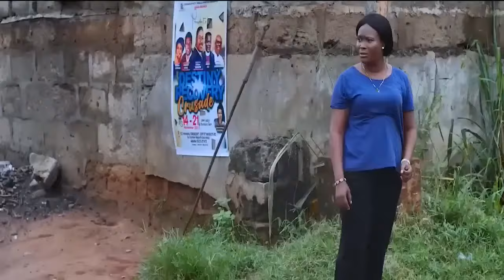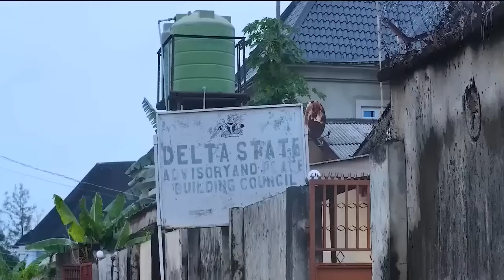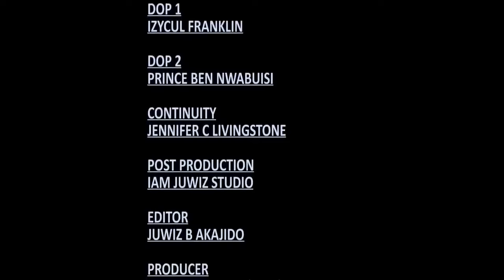My Father Married A New Wife And Chased Me&My Siblings Out Of D House But God Saved Us/African Movie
In this Nigerian movie, Starring: Nosa Rex, Joyce Kalu, Don Charles Maduka, Comfort Iwara and other Nollywood actors.